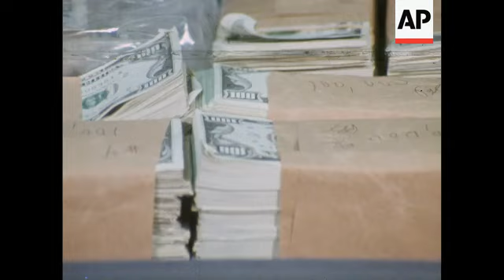News Item (5bc52210-8179-830a-1be1-0a4f7eb33640)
(4 May 1972) 05/04/72   c0025832 / color
New York City:  federal narcotics agents show $1 million confiscated from traffickers hiding place:

Nxc 45946 "Cirillo's money"  shows:  cu suitcase full of money, pull back to (l to r) Martin Pollner, dir of office of law enforcement of treasury dept, Dan Casey, director of dept of narcotics and dangerous drugs, and Elliott Gray, Manhattan district dir of internal revenue service:  cu pan 2s stack of money:  ms (l to r) Pollner, Casey, Gray:  cu Casey:  cu Pollner:  cu Gray:  sof Casey:

 narcotics
 tax evasion & avoidance
Cirillo, Louis - case
Pollner, Martin
Gray, Elliott
Casey, Dan - sof

Gottlieb / 97 ft / 16 col / pos / d30967
 250 ft / 16 col / pos / cuts /